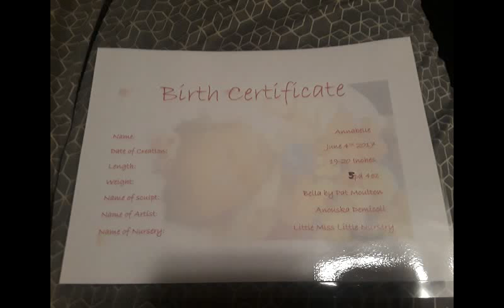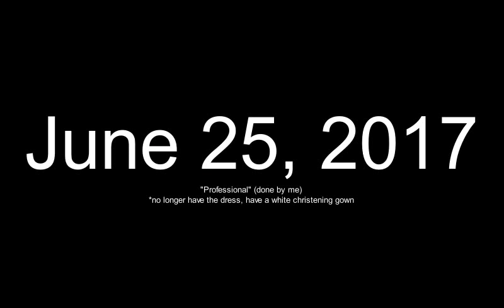All pictures of Annabelle